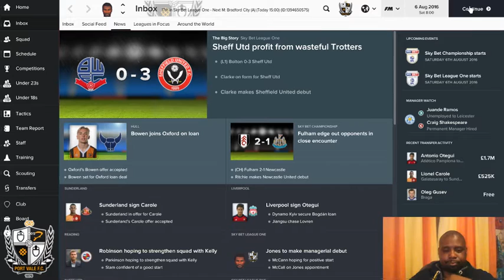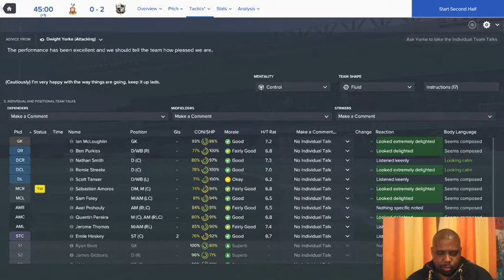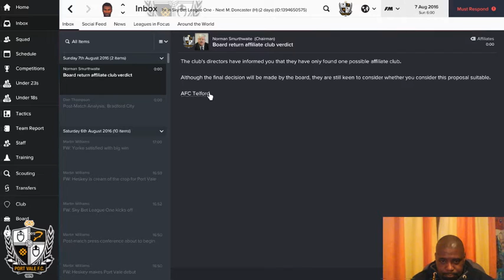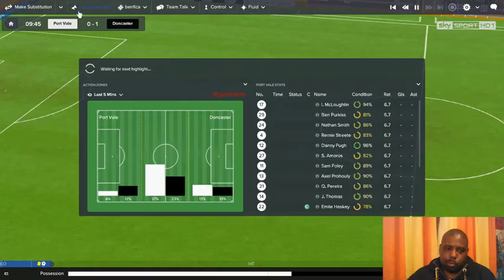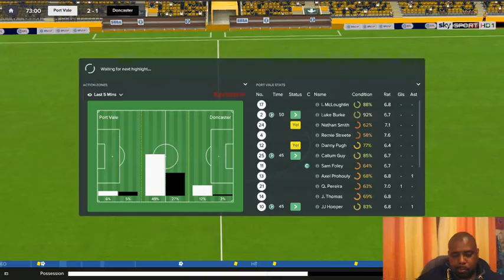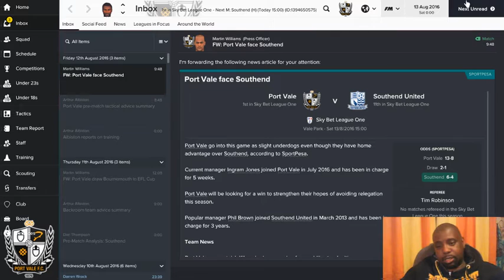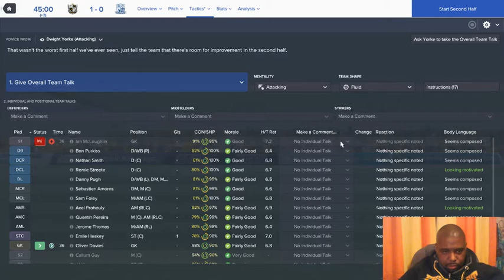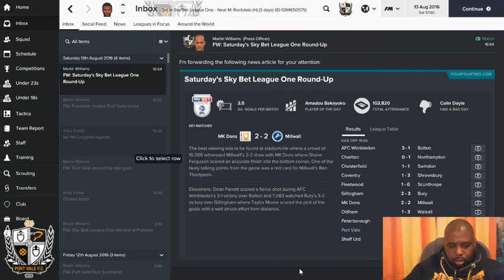BWTM plays Football Manager 2017 Episode 2 - Port Vale FC fm17 football soccer gaming RT